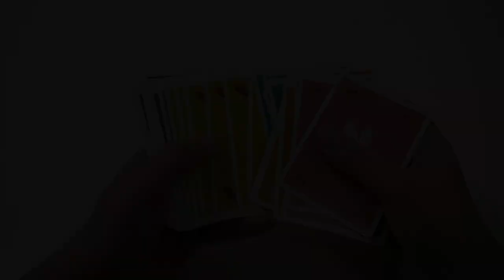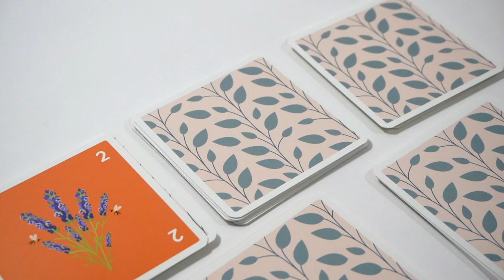Happy Bee - le jeu en 2 minutes !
Happy Bee est un jeu de draft et de majorité. Les joueurs posent des abeilles, pour tenter de remporter les meilleures fleurs.

Informations sur le jeu :
●  15 minutes
● Auteurs : Maxime Rambourg, Théo Rivière
● Illustrateur : Anna Formilan
● Editeur : Helvetiq